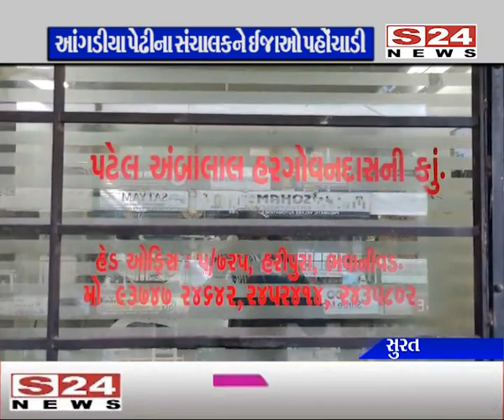સુરત : ઉધનામાં આંગડીયા પેઢીમાં હથીયારો સાથે લુંટારુઓ ઘુસી ગયા